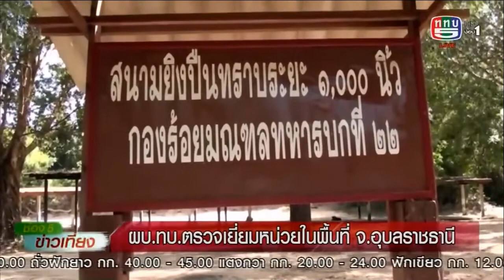ผบ.ทบ. ตรวจเยี่ยมหน่วยทหารในพื้นที่ จ.อุบลราชธานี